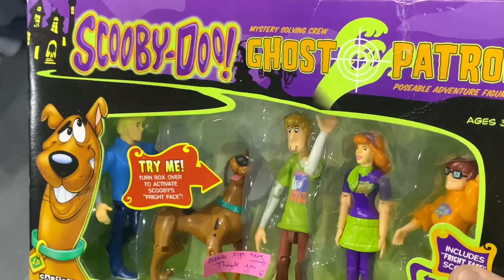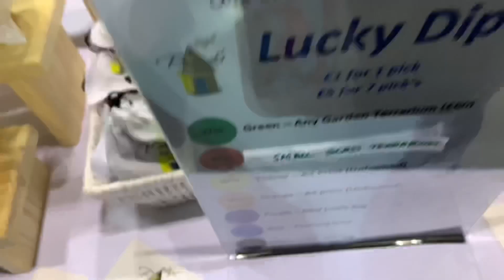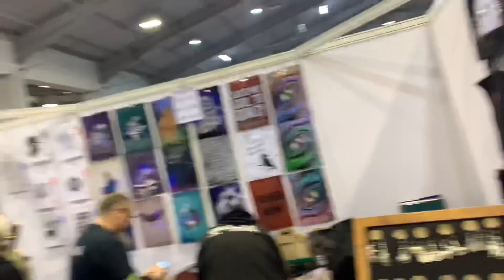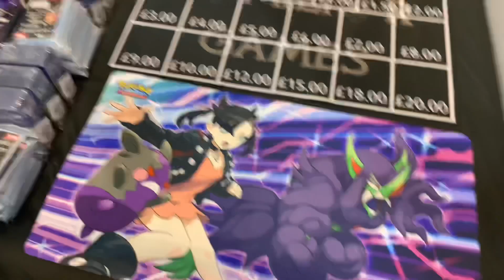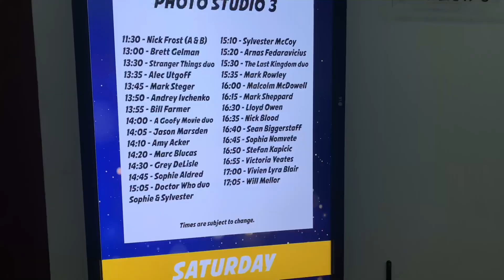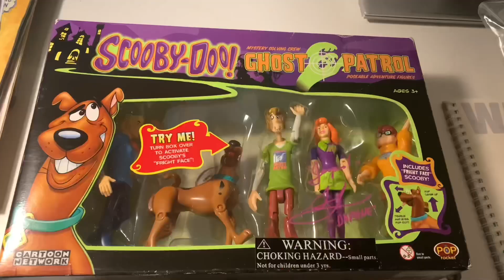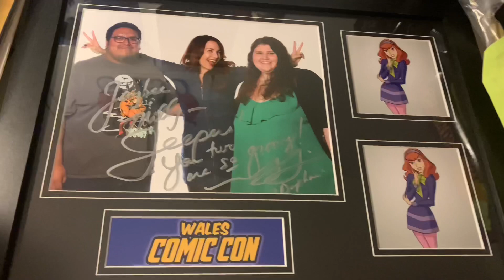Wales Comic Con Telford Takeover 2022 Highlights!